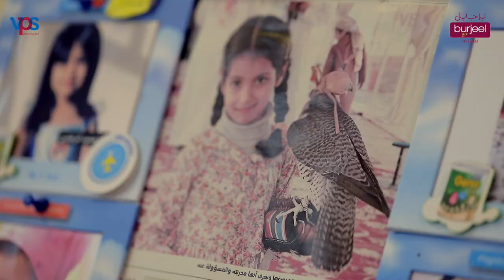Emirati Children's Day 2021 | Burjeel Hospital, Abu Dhabi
نحتفل سوياً بالأطفال أصحاب القلوب النقية
يتمنى أطباء الأطفال في برجيل لجميع الأطفال يومًا سعيدًا في يوم الطفل الإماراتي

Celebrating pure hearts
Burjeel's pediatrics doctors wishes all children a Happy Emirate Children's Day.